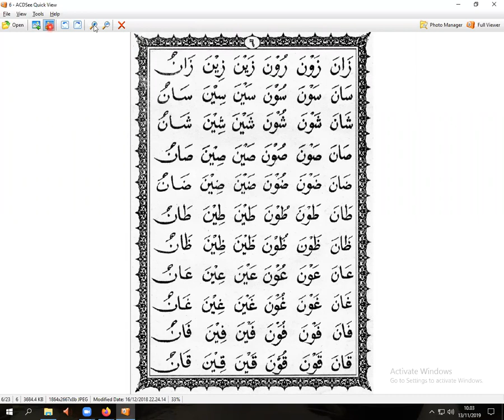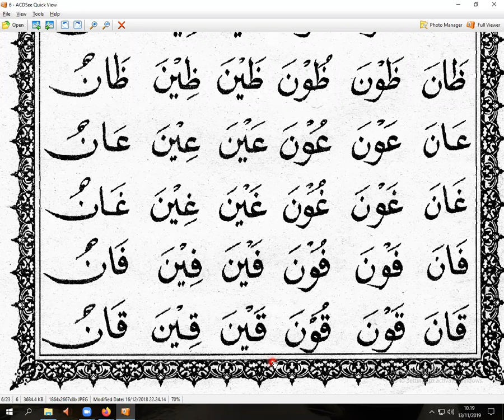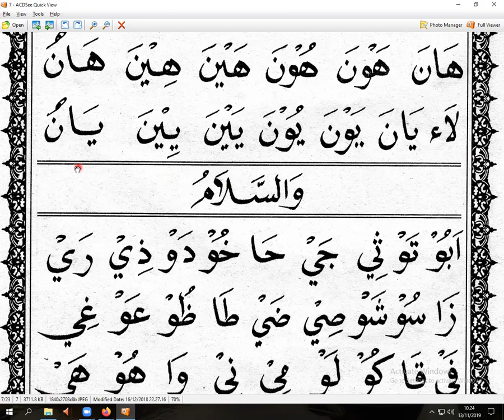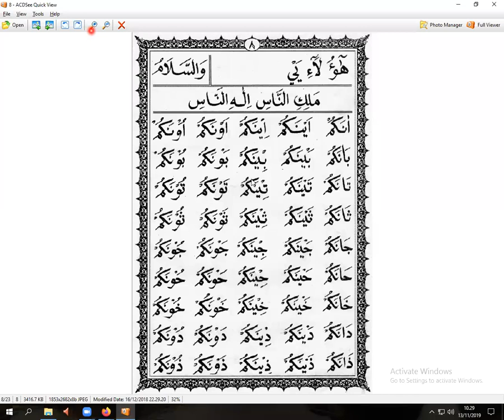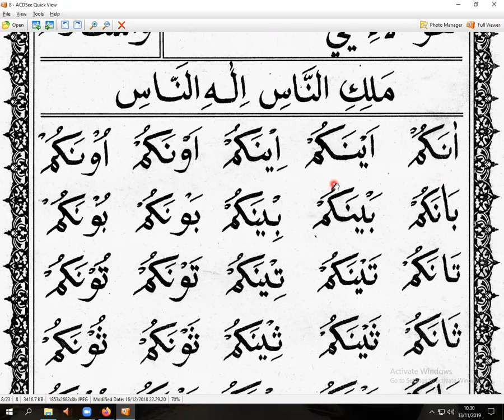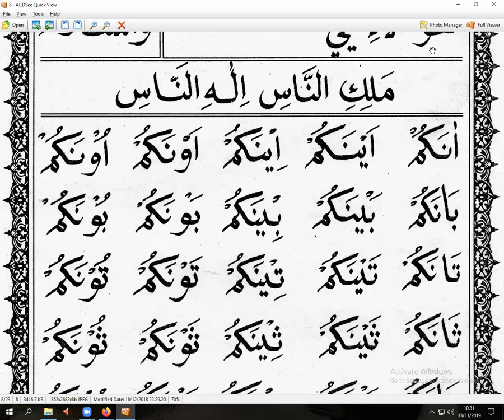ngaji online - metode bagdadi - Pak Lulu - cibubur - arirkm - 0812-1931-1035